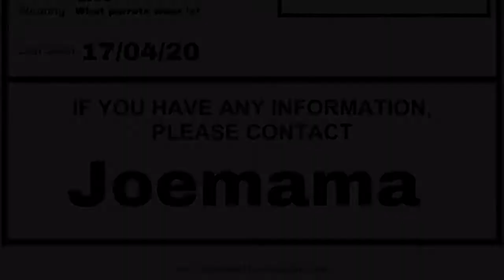Moving Out... - GroupCraft Ep5 w/Vern, Toby & Tommy!